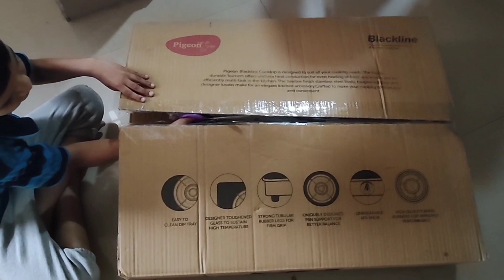DIML New year రోజు నాకు వచ్చిన Surprise Gift 🎁 || ప్రతి New year కి గుర్తుండిపోతుంది 2023